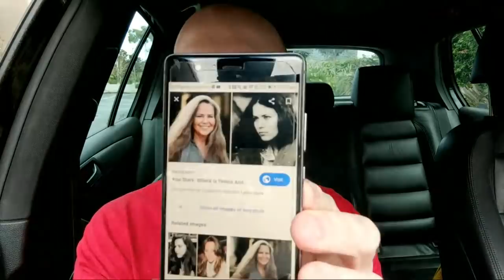Actress Koo Stark Loses Bid For Millions In Lifetime Alimony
- Spy Watch (AUS)
- Spy Band (US)

- Crypto Wallet Addresses (as below):

BTC: 1EqcGcxkymcTxJkpMkG4SiDZ3BMGxa8NJ9
LTC: LZ1itLL6urRPPtnCmHMfRUmJ8AsRBQqvFF
ETH: 0x5bba0f0ff5a313f073e5cfea33d7d290da832f17
DOGE: DGPvtDPXxYA24i275bHSUMTNLx4GNzvWe5

0x5bba0f0ff5a313f073e5cfea33d7d290da832f17